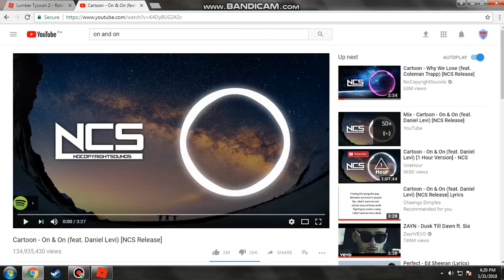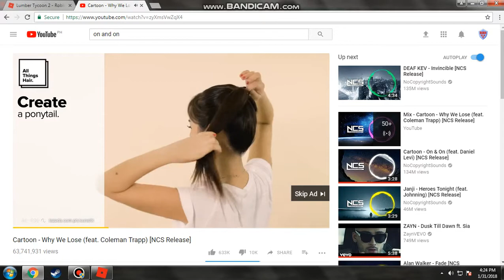how to duplicate land in lumber tycoon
ahahah sub my channel